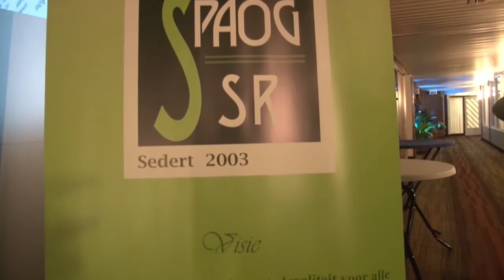11 05 2019 SPAOGS hield Antibiotica Cursus